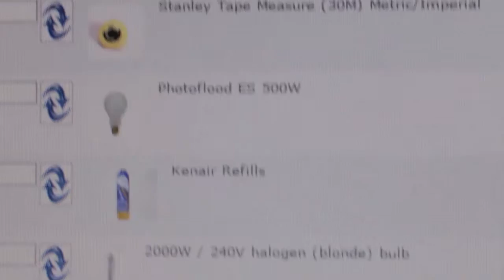NO MORE LASAGNA CAKES